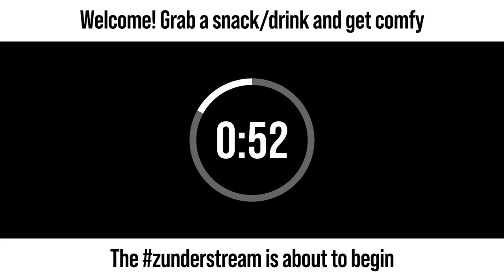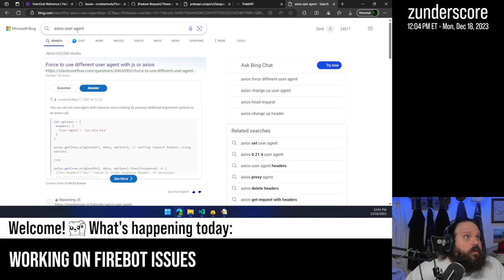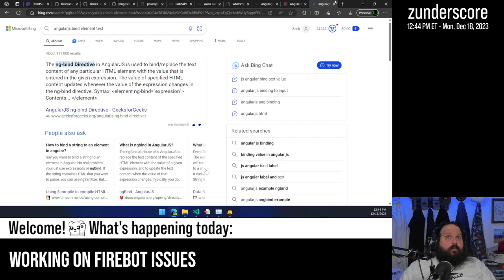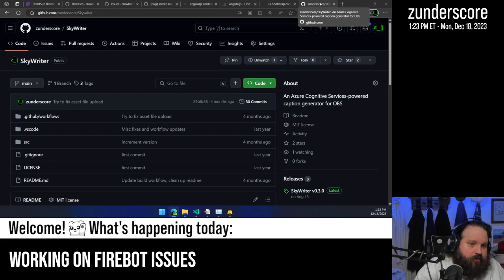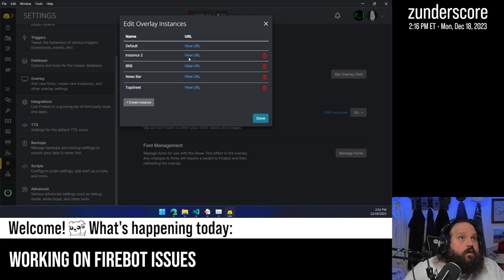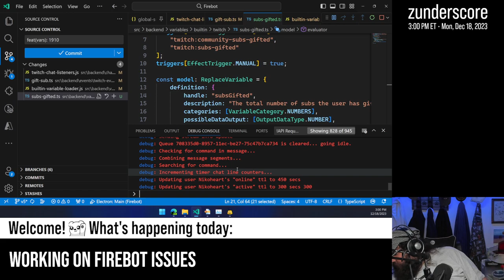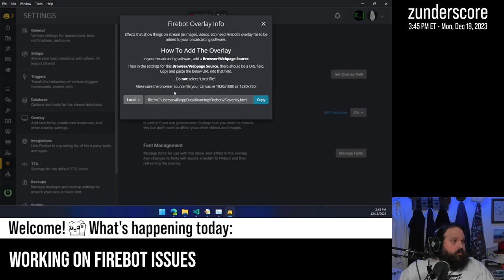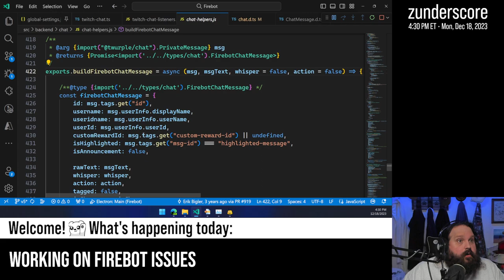zunderstream Show Archive - 2023-12-18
🎬: "Working through some items in the FIrebot issue tracker"